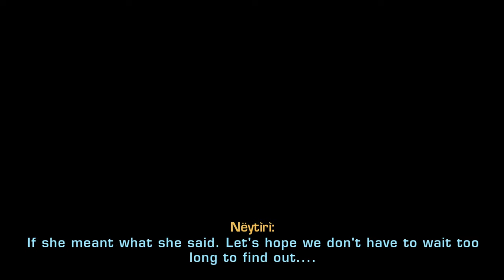SWTOR | Road to Nowhere - Episode 60 - Jedi Consular